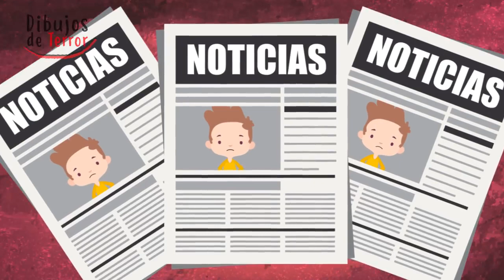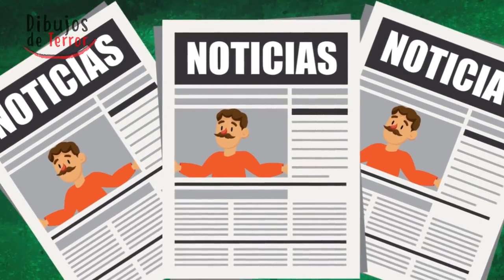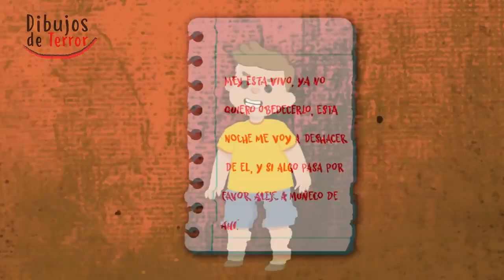El MISTERIOSO MUÑECO MAL.. DITO de SIMON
Si te late DIBUJOS DE TERROR te van a encantar los nuevos canales...

Ya somos más de 33,565 almas suscritas y unidas en DIBUJOS DE TERROR 12,341 19,396